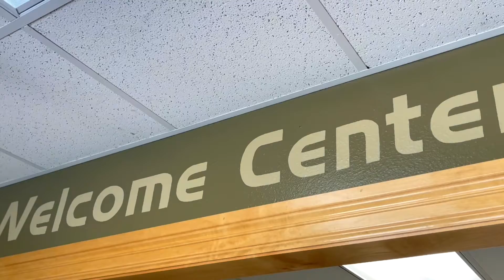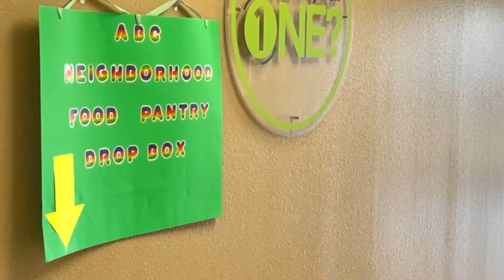The Annaville Report: Sun May 08, 2022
Here are the news and announcements for Annaville Baptist Church on Sunday, May 08, 2022. As always, please make sure to check back each week for any changes or updates! Filmed on location with Bob Tucker, Bethany Simmons, and Richard Smith at Annaville Baptist Church.